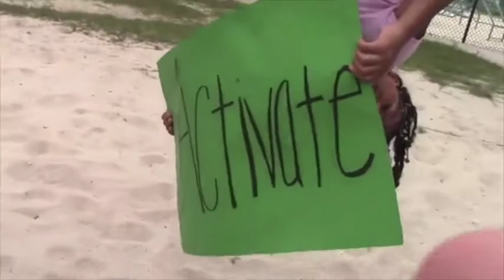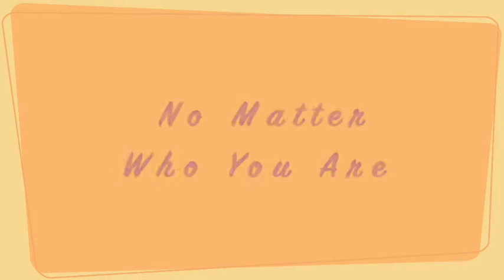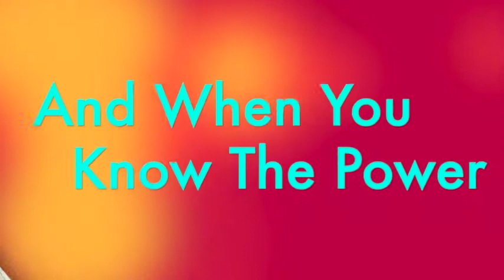A Beautiful Earth Day Message (five minutes)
Featuring spoken word, inspiring music, and incredible pictures.
Music from Mary Ann Kennedy, Karen Taylor-Good and Earthman & The Planet Earth Project